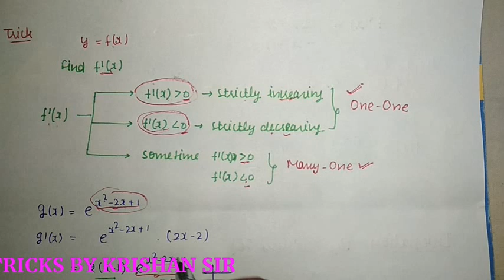Trick to check One-One / Many Function | IIT-JEE/BITSAT/NDA|By Krishan sir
Join our Telegram group for Neet/AIIMS/Jipmer/IIT 2019/2020
👉 Daily free 3 classes
👉Free PDF Material
👉 Free doubt clear
👉Free guidance & support

In this video I discussed about trick to find value  of limit in 3seconds

P Block Structure